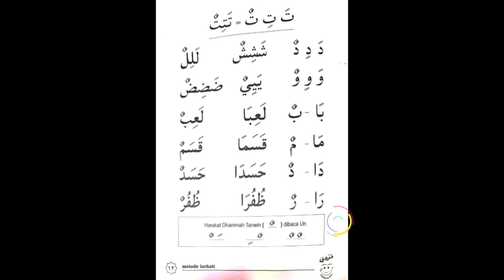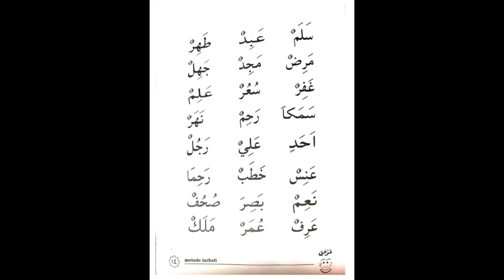5. Farhati Jilid 3 Halaman 12-14 Oleh Ustadzah Anis